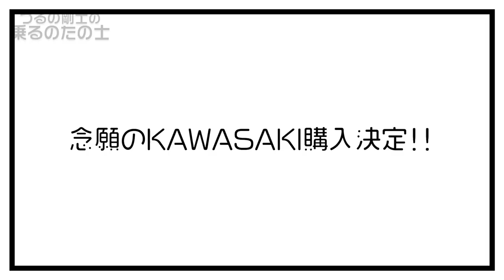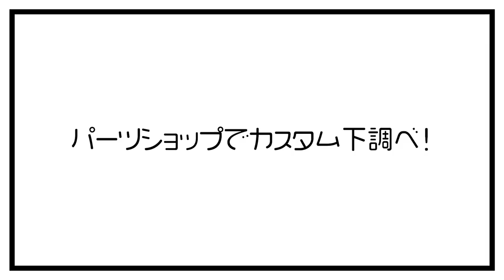【Kawasaki】ついにこの日が来ました！憧れのバイク購入します！【Z900RS】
バイクを購入しにバイク王新横浜店さんへ。
沢山のバイクが並び、目移りしてしまいました…そんな中、僕が選んだバイクは人生初の〇〇！

【協力】
バイク王新横浜店

 ◆つるの剛士の乗るのたの士◆
バイク大好き「つるの剛士」が自身の〝バイクライフ〟をお届けしていく、バイク専門ＹｏｕＴｕｂｅチャンネルです。

◆つるの剛士◆
・バイク王イメージキャラクター
・バイク情報サイト「Ｂｉｋｅ Ｌｉｆｅ Ｌａｂ」主任研究員